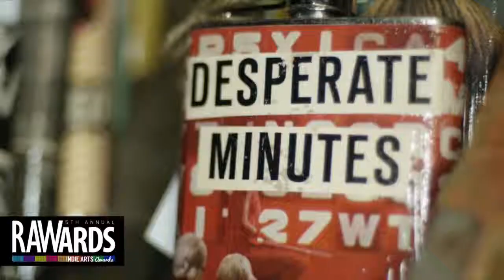DUSTIN WILLIS at RAW:Orange County RAWards 12/08/2013